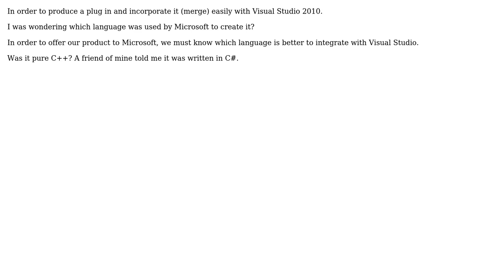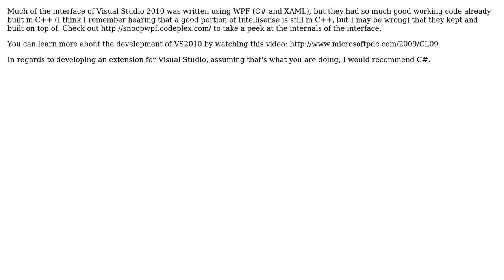Software Engineering: Which language was used to create Visual Studio 2010? (2 Solutions!!)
Software Engineering: Which language was used to create Visual Studio 2010?

With thanks & praise to God, and with thanks to the many people who have made this project possible! | Content (except music & images) licensed under CC BY-SA | Music | Images & others | With thanks to user Junior Mayhe user gnat user ChrisF user awmckinley and the Stack Exchange Network Trademarks are property of their respective owners. You are responsible for your own actions.